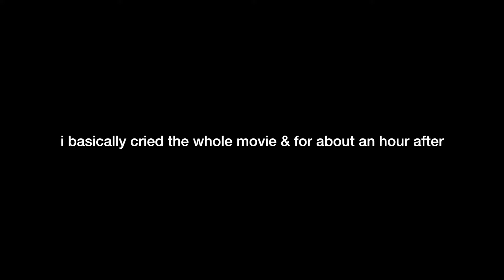ALWAYS REMEMBER US THIS WAY COVER | LADY GAGA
this movie means a lot to me and this song means a lot to me so i wanted to cover it. i could put all these excuses for why it doesn't sound great but maybe it's bc i'm just not that great and i just wanted to sing it. oh well plus i'm lazy and only filmed it once lol. i love u lady gaga. BUY ARTPOP ON ITUNES